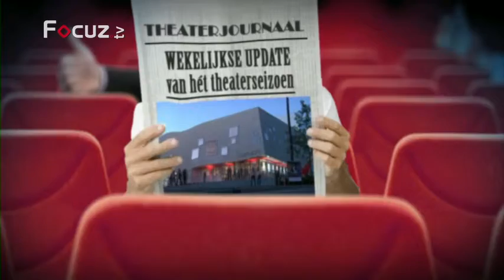Theaterjournaal - 28 november 2013 aflevering 9